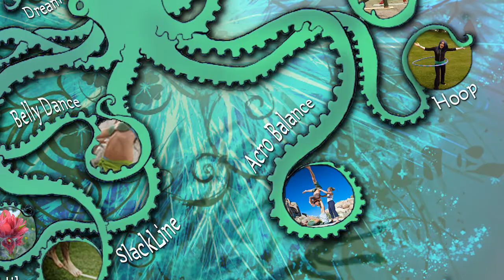Art by Adelaide and Team YogaSlackers present: 8 Limbs of Adventure Retreat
The 8 limbs of adventure hosted by Team YogaSlackers and Art by Adelaide is a one of a kind type of retreat! It Introduces an assortment of physical & mental modalities including ~ Yoga ~ SlackLine~ Hoop ~ Belly Dance ~ Rock Climbing ~ Partner Acrobatics ~ Hiking ~ Dreaming
designed to help you build awareness of your body ,focus your thoughts, and cultivate playfulness in your life.
Like an octopus with 8 limbs, we humans have the ability to reach out in many directions and grab a hold of what life has to offer. By exploring 8 different activities over the course of the weekend, the retreat is designed to give you a sense of full body awareness. Our "adventures" will range from restorative yoga to challenging climbs, yet all share a consistent playful and supportive undertone. Above all you will gain access to an array of tools that help wake up the body, calm the mind, and enhance a healthy lifestyle. Organic breakfast and dinner prepared by our experienced camp chef will be provided. Come and connect with others in your willingness to branch out. The retreat is held at the gorgeous Liberty Advance Retreat Center.

Liberty Advance is a beautiful Buddhist inspired temple dedicated to sustainability and Spiritual growth. Despite being only about an hour East of San Diego it's nonetheless a great place to get away and connect with nature.
Price: Early Slacker (by Oct 1st) $400
Slacker (after October 1st) $550